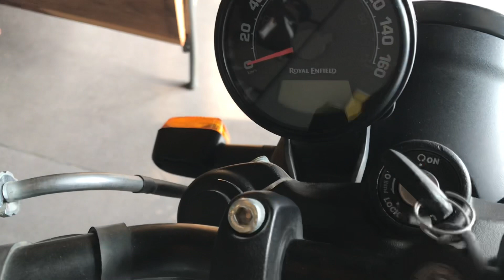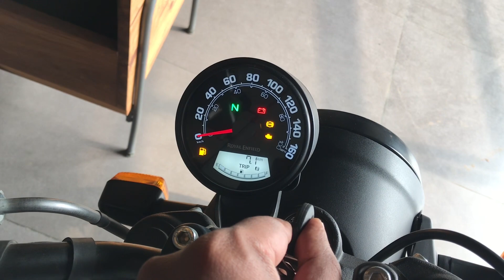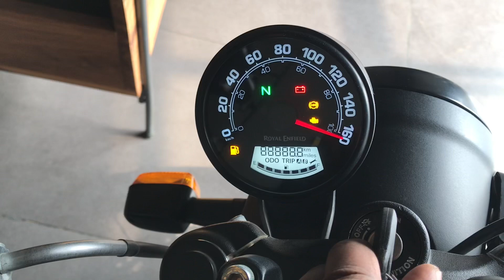2023 Royal Enfield Hunter 350 Base Model Full Detail Review || Loan & EMI Details In Hindi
2023 Royal Enfield Hunter 350 Retro Factory Silver Full Detail Review In Hindi